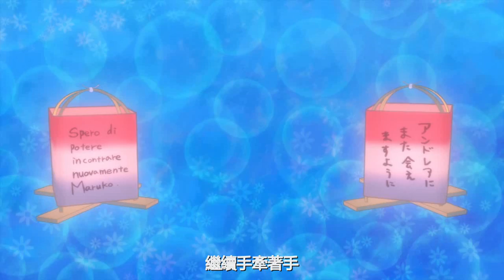櫻桃小丸子 - 來自義大利的少年 主題曲 (大原櫻子 - キミを忘れないよ)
25 週年紀念電影作品
睽違23 年，電影版再度現身，笑淚交織，喚起您的童心
義大利美少年來訪，與小丸子開啟跨越國境的感人物語

《電影版櫻桃小丸子：來自義大利的少年》。